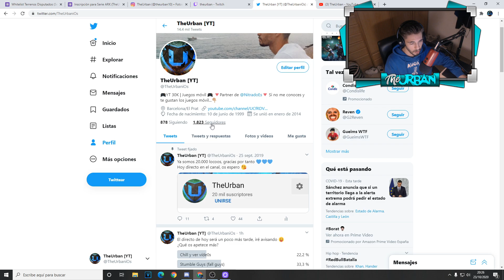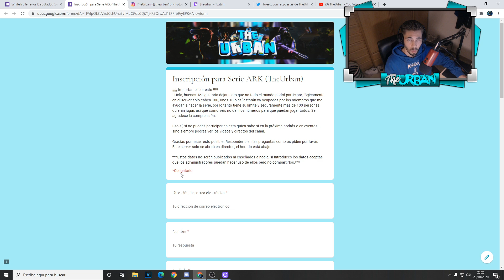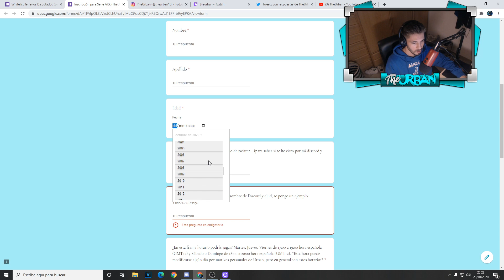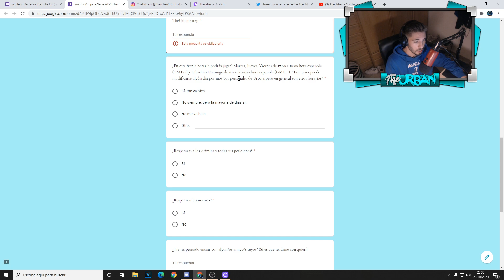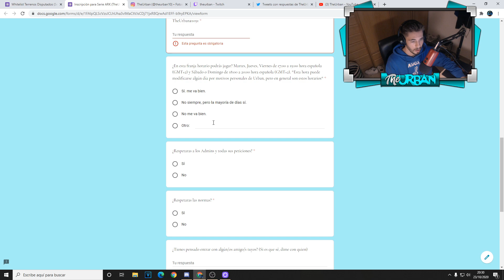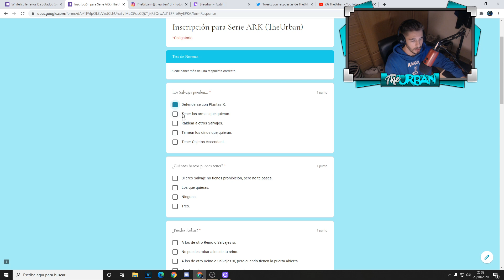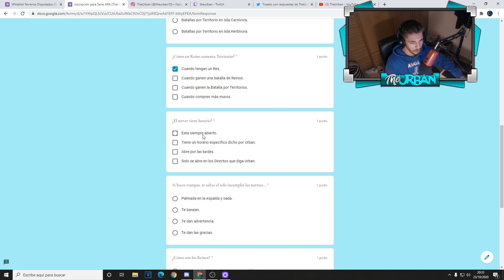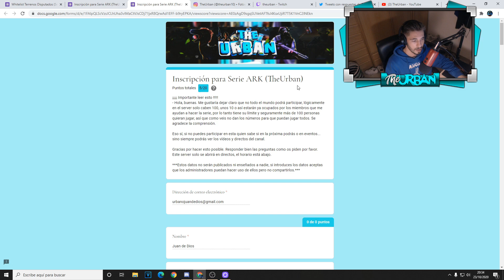ARK MOBILE WHITELIST del SERVER de ROL (CERRADA) ¡TERRENOS DISPUTADOS! ⚔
ARK MOBILE WHITELIST del SERVER  de ROL ¡TERRENOS DISPUTADOS! ⚔

WhiteList: De momento esta en mi Instagram y Twitter, tenéis las redes más abajo.

“Recibe €2,50 de regalo para NETFLIX, HBO, SPOTIFY, APPLE MUSIC, NINTENDO SWITCH ONLINE, etc. Solo tienes que hacer clic

- Código en la tienda de Fortnite: THEURBAN10

             ▫️Cuenta en Critical Ops: _TheUrban_
             ▫️Cuenta de COD: TheUrban

🔻Mi Facebook: Urban iOs
🔻Mi Discord: TheUrban#1091
🔻GameCenter: TheUrbaniOs
🔻 Mi Omlet: theurban

✔ Mis Dispositivos:
     - Micrófono antiguo: KIMU PRO
     - Micrófono actual: Blue Microphones Yeti

Música Intro De Película Sin Copyright